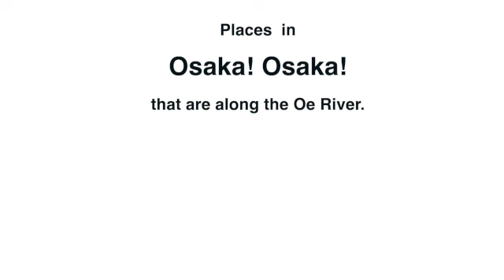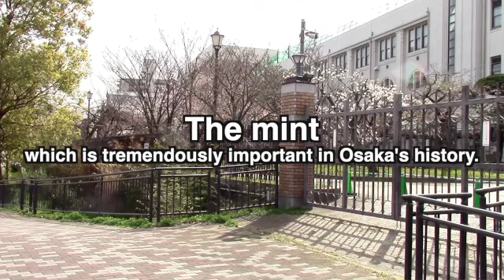A3; Along the Oe River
A3, the third appendix to Osaka! Osaka!